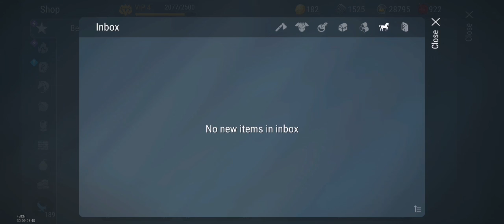Frostborn Opened 18 warchief's chests and got golden boar